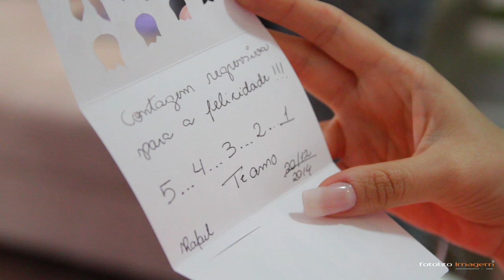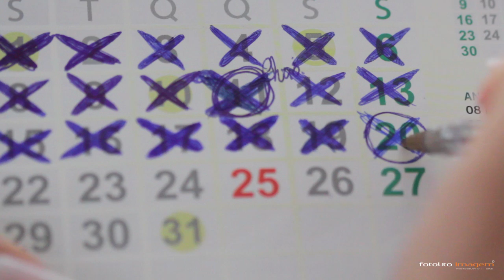Fotolito Imagem - Trailer do Casamento de Carol e Rafael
Aqui começa um sonho, aqui se inicia mais uma família, mais um projeto de Deus.
Carol e Rafael o Senhor uniu vocês e tudo ficou registrado de uma forma tão linda, cada detalhe pensado com tanto carinho pra que esse dia fosse perfeito. E Foi!
Que as lembranças desse dia sejam, vistas e revistas por muitos, pelos seus filhos e netos...
e sejam sempre motivo de muito orgulho para todos.
parabéns e sejam felizes.